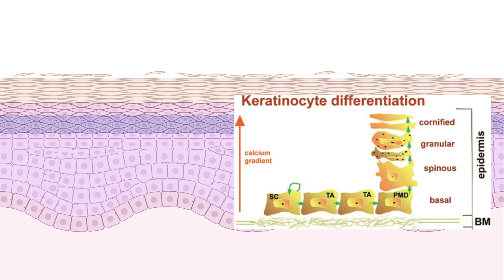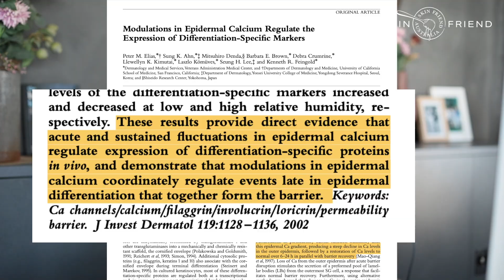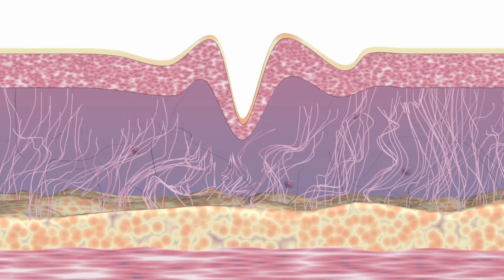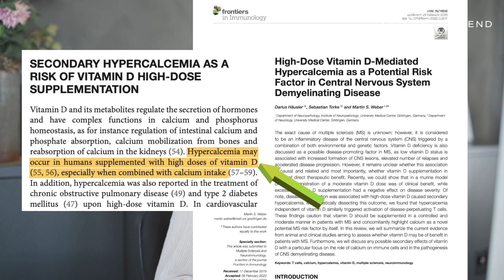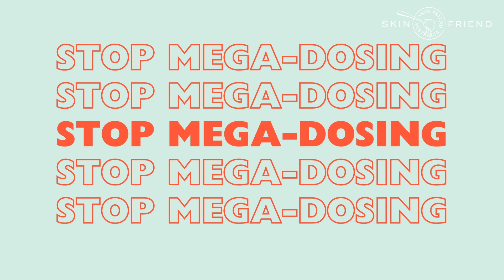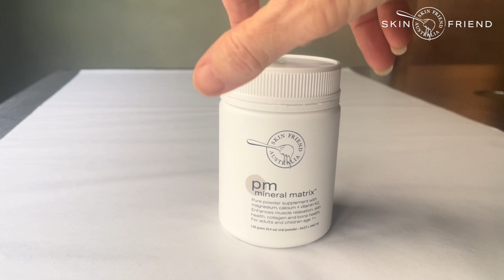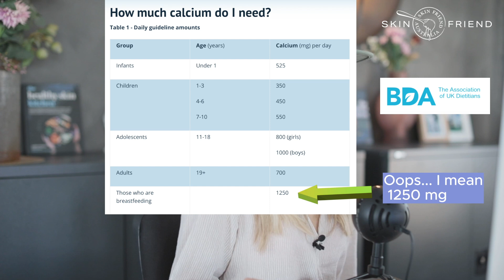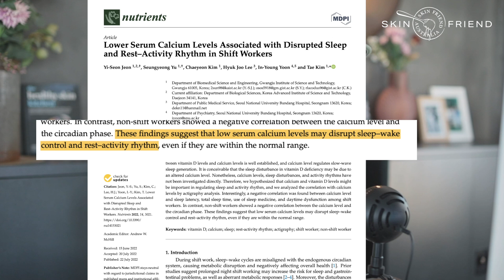Calcium Myths Busted: From Bones, Eczema and Sleep to Skin Health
Discover how calcium affects your skin and how mega-dosing this mineral can affect your health and how to strike the perfect balance for overall health and wellness.

Karen Fischer is a qualified nutritionist with a Bachelor of Health Science Degree and more than 20 years experience working with patients and helping thousands of people globally through her 7 best-selling health books including the award-winning book The Healthy Skin Diet, plus The Eczema Diet, The Eczema Detox, and The Healthy Skin Kitchen. Karen is presently conducting a randomised control trial involving eczema research for her PhD.

Click on closed captions [CC] at the bottom right of the video to see/read the captions.